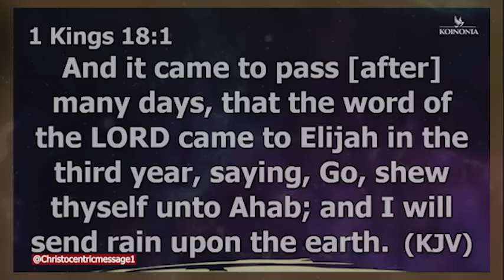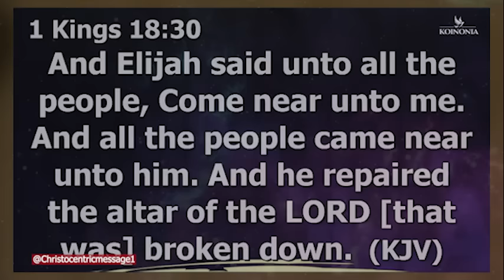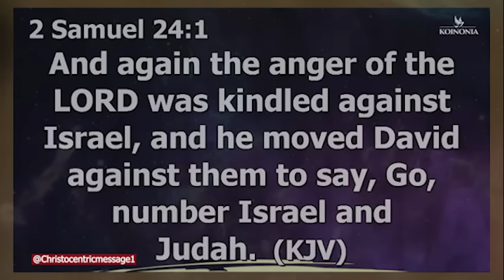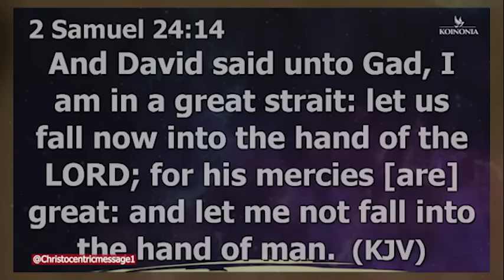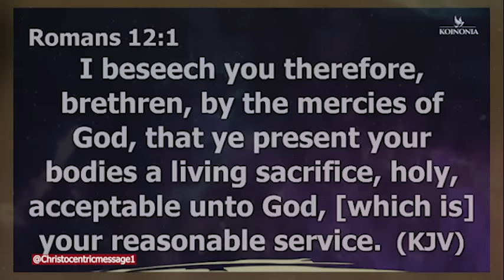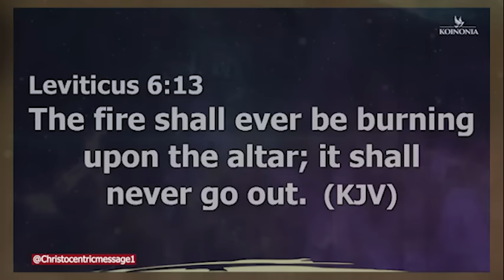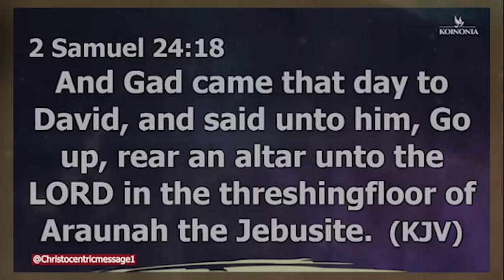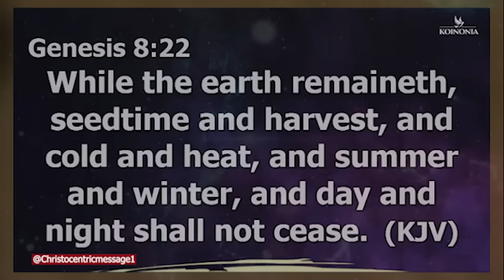HOW TO REBUILD AND DESTROY NEGATIVE ALTARS - APOSTLE JOSOHUA SELMAN